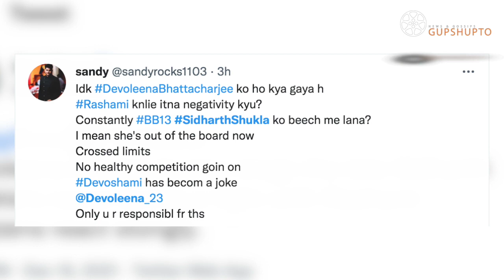Bigg Boss 15 Sidharth Shukla Fans Angry On Devoleena For INSULTING Sid | Rashmi Devoleena Fight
Bigg boss 15, bigg boss 15 live, sidharth shukla fans angry on devoleena, devoleena pe bhadke sidharth ke fans, devoleena bhattacharjee insults sidharth shukla, sidharth shukla insulted by devoleena, devoleena slams sidharth shukla, rashmi devoleena fight,